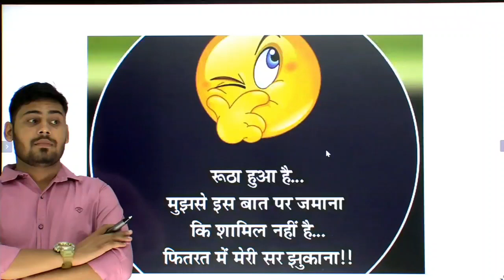success thought of the day#youtube